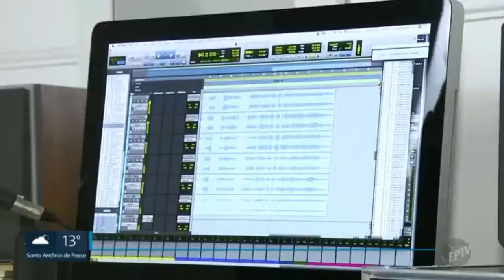PARABÉNS 🎂 ❤️ Orquestra Sinfônica faz releitura de hino em homenagem aos 254 anos de Piracicaba.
PARABÉNS, PIRACICABA! 🎂 ❤️ Orquestra Sinfônica faz releitura de hino em homenagem aos 254 anos de Piracicaba. Veja como foram as gravações do clipe da música. -  Jornal EPTV Campinas ( Globo ) 2ª edição